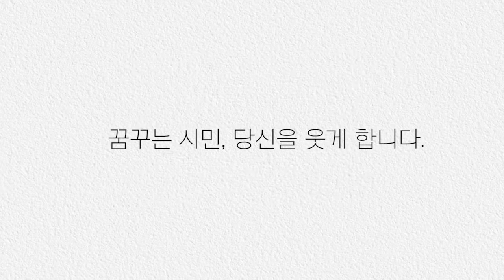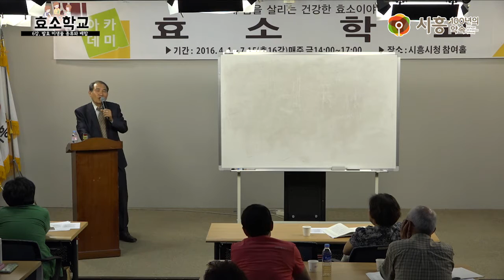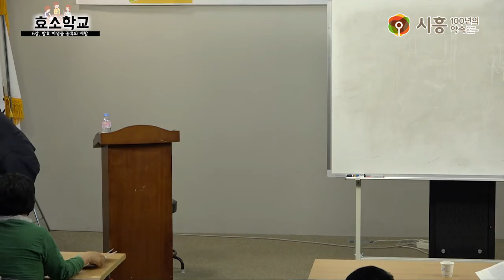[시흥아카데미] 효소학교 6강 「발효 미생물 종류와 배합」 - 김종남(한국우리식물효소연구소장)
내 용 : 발효 미생물 종류와 배합

강 사 : 김종남 / 한국우리식물효소연구소장

촬영일시 : 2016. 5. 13 (금)

■ 기 획 : 우정욱 / 시흥시 시민소통담당관

■ 학교장 : 백초 김종남 / 한국우리식물효소연구소장

■ 학과장 : 박종희 / 시흥시 시민소통담당관실 도시브랜드팀장

■ 촬영 : 박현후

■ 편집 : 박현후

■ 제작 : 시흥시